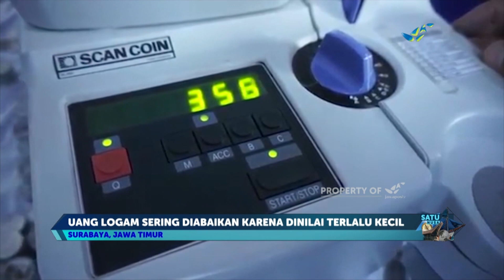Petugas Sekolah Tukar Pecahan Koin Total 14 Juta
Bank Indonesia perwakilan Jawa Timur membuka layanan penukaran uang logam dalam festival bertajuk peduli koin rupiah ratusan orang sudah mengantre sejak minggu pagi di kantor Bank Indonesia untuk menukarkan uang mereka salah satunya Eko Widodo petugas Sekolah Dasar Negeri manukan kulon ini , Eko membawa empat karung berisi pecahan koin rupiah dengan total 14 juta empat ratus delapan puluh ribu rupiah  uang yang ditukar merupakan hasil pengumpulan siswa Sekolah Dasar Negeri manukan kulon tandes